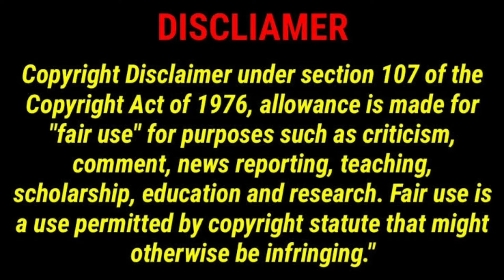Kuberan New Tamil Dubbed Movie Review | Shylock Tamil Dubbed Review | Akash | Tamil Vimarsanam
In this video we are going to see the review of new Tamil Dubbed movie named Kuberan

Intro: (00:00​)
Story: (00:36)
Positives: (01:18)
Negatives: (02:31)
Overall and Recommendation: (03:33​)
Rating and Adult Restrictions : (03:59)